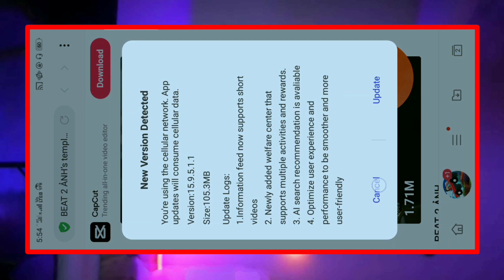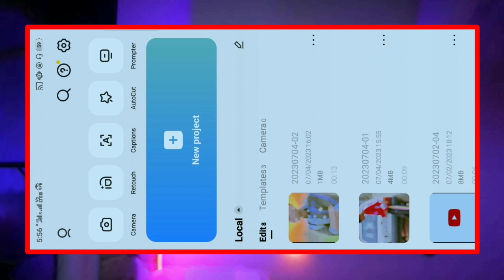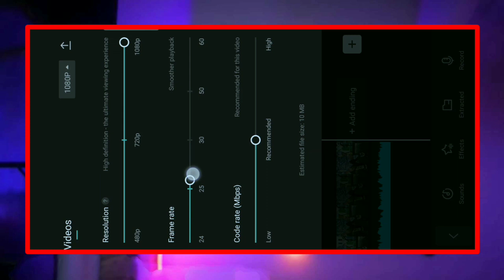1 click me trending reel banaye / capcut template link editing / vn app se video kaise banaye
1 click me trending reel banaye / capcut template link editing / vn app se video kaise banaye

Music and App download karne se pehle aapke mobile me telegram app install karlena play store se👇👇👇👇👇👇